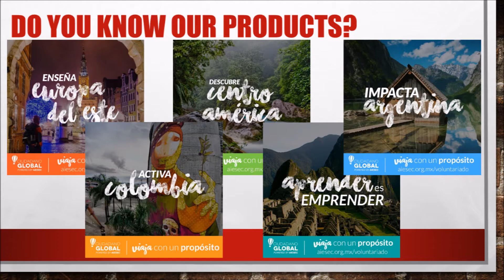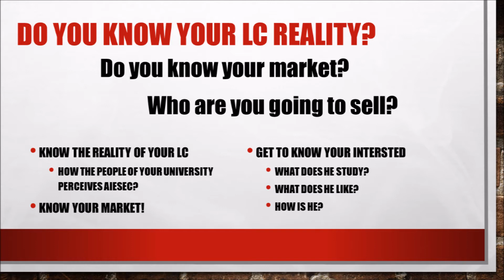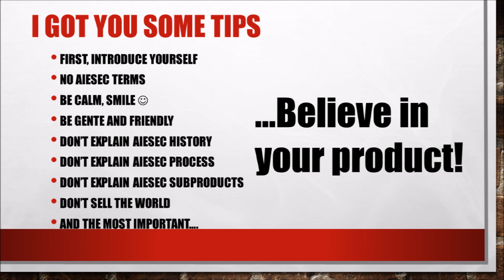[oGCDP] How to sell oGCDP Products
¿Cómo podemos vender OGCDP?